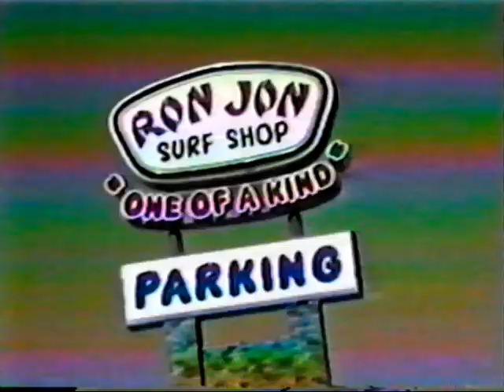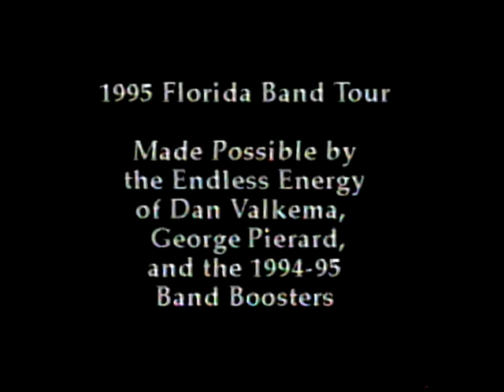LTHS Band Florida 1995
Lockport Township High School Band Trip to Walt Disney in Florida.

Spring 1995